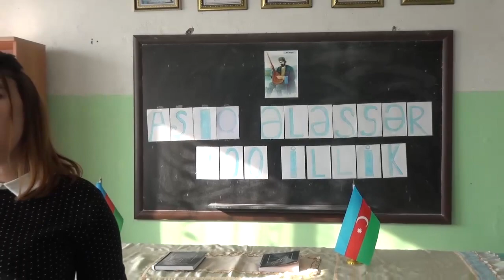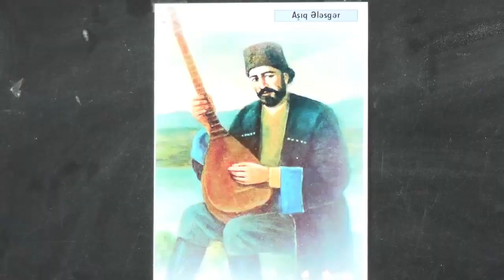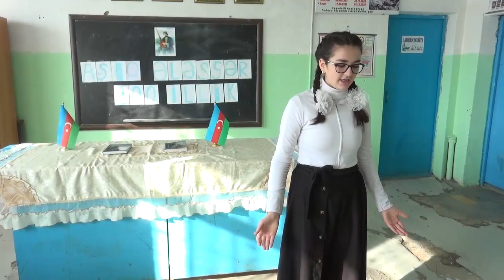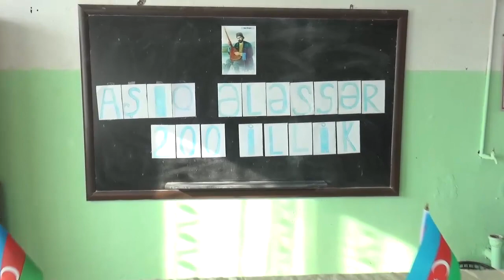Ərkivan qəsəbə 1 saylı tam orta məktəbində Aşıq Ələsgərin 200 illik yubileyinə həsr olunmuş tədbir